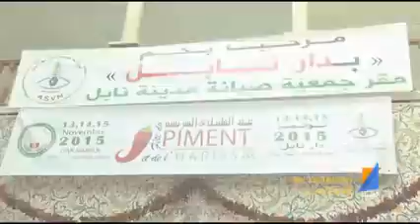festival Piments et Harrissa de Nabeul